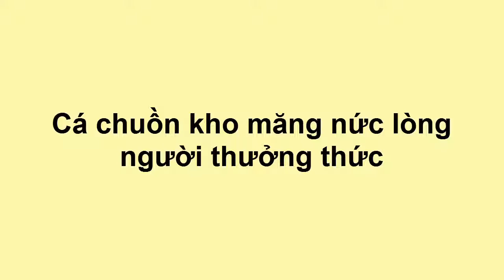Ăn Sạch Uống Sạch - Cá chuồn kho măng nức lòng người thưởng thức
Kênh Ăn sạch Uống sạch là tổng hợp những tin liên quan đến thực phẩm sạch, an toàn vệ sin thực phẩm.  Kênh tin mới nhất cập nhật Video liên tục mỗi giờ, Đừng bỏ lỡ những video mới nhất và hay nhất của chúng tôi bằng cách bấm Đăng ký MIỄN PHÍ để không bỏ lỡ qua các video hay nhất trên Kênh của chúng tôi.

 Vệ Sinh An Toàn Thực Phẩm
 An Toàn Thực Phẩm
 Ăn Sạch Uống Sạch
Thời Sự Vệ Sinh Thực Phẩm

(❤‿❤) XEM THÊM ▼